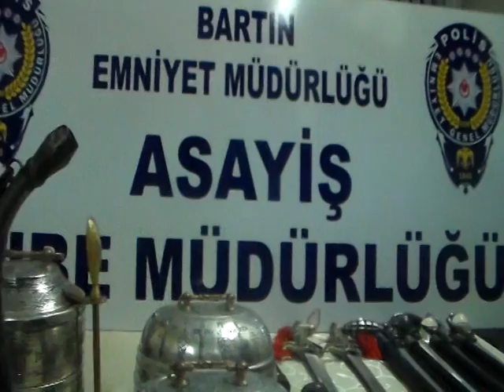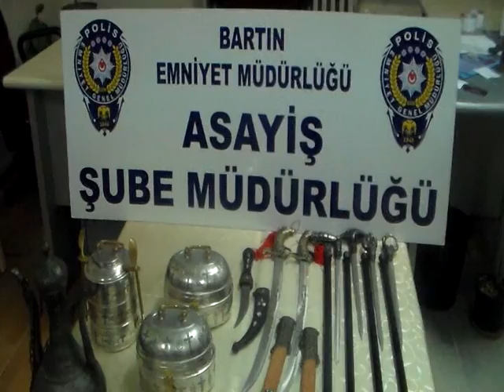POLISIN NEFES KESEN TARIHI ESER OPERESYONU